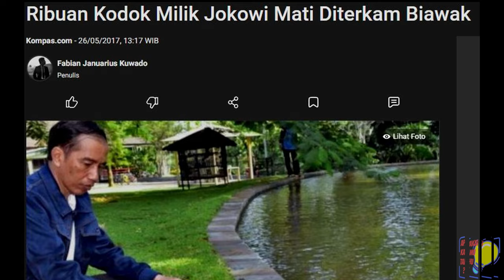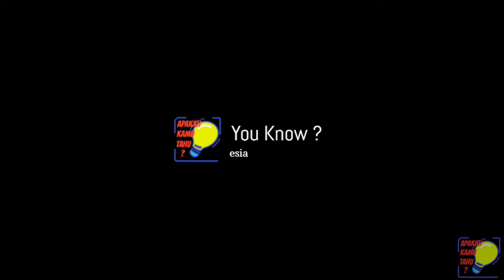INI DIA HEWAN PELIHARAN PRESIDEN RI DAN CAPRES 2024 !!!